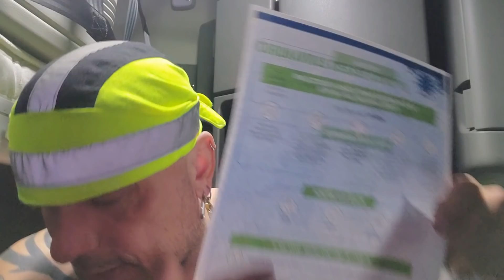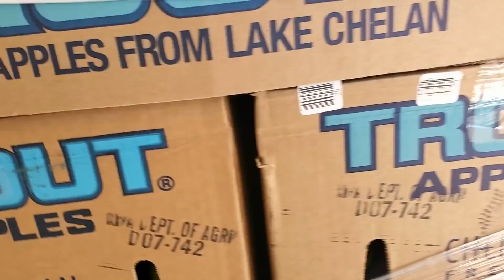MÓJ PIERWSZY POWRÓT DO KANADY podczas pandemii